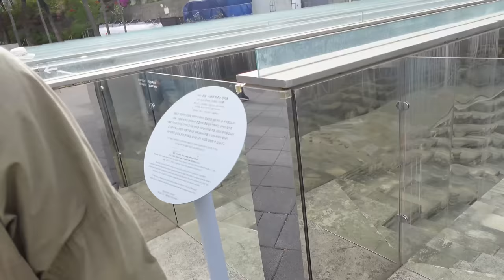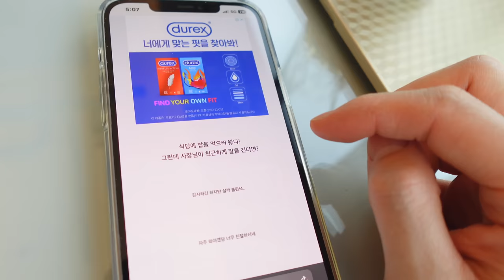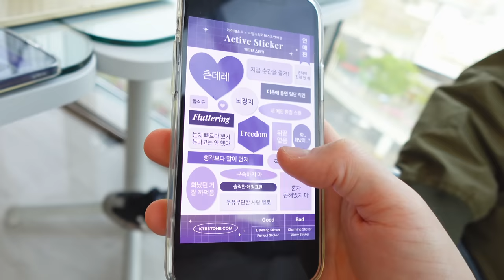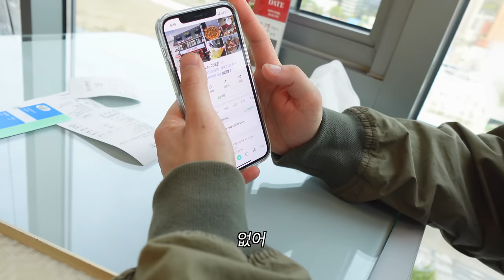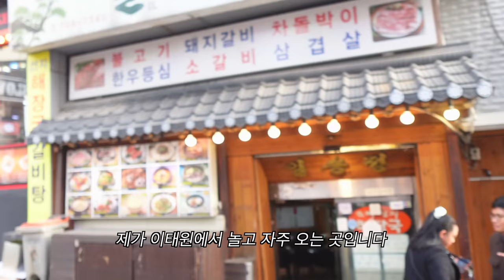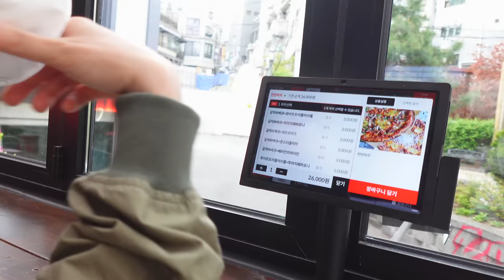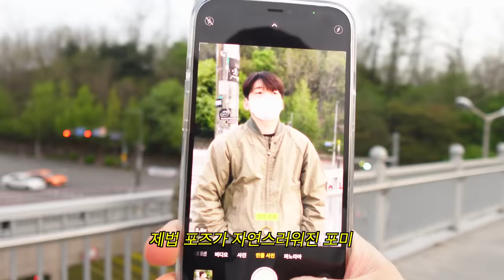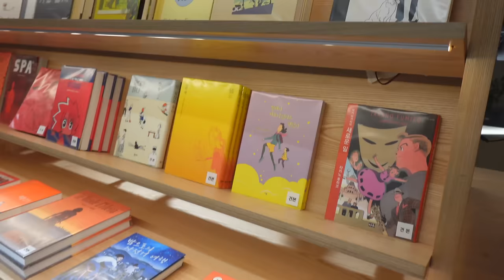[게이커플] 이유 없이 남자친구한테 짜증 내기 몰카 하다가 역관광을 당하는 나📸 l 원이 T야? l 라벨스티커 연애편💜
이번 영상은 브이로그 역사상 가장 긴 분량의 브이로그입니다!

(ENG)
Hello, everyone!
This video is the longest Vlog in the history of all time!